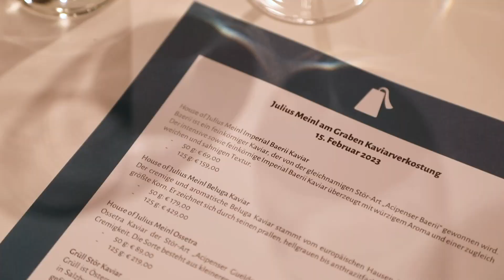Kaviarverkostung | Julius Meinl am Graben